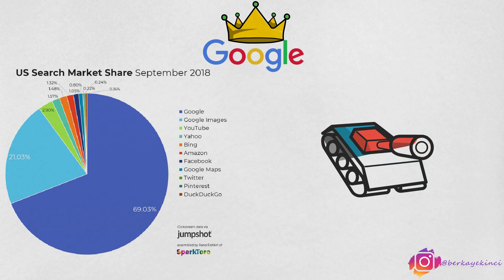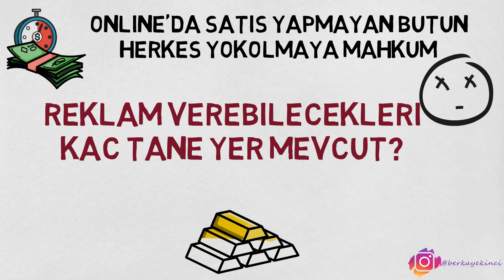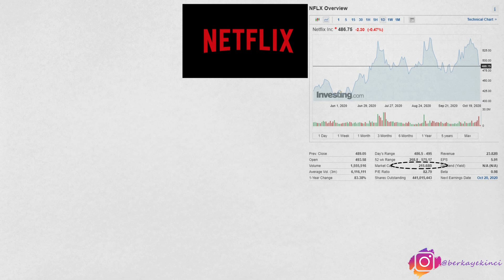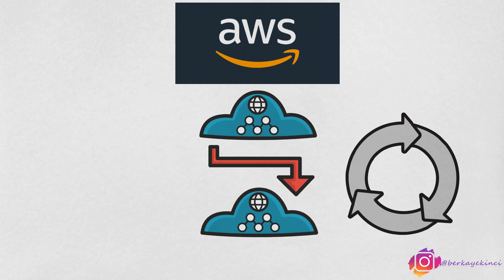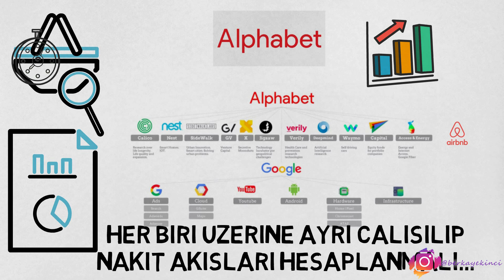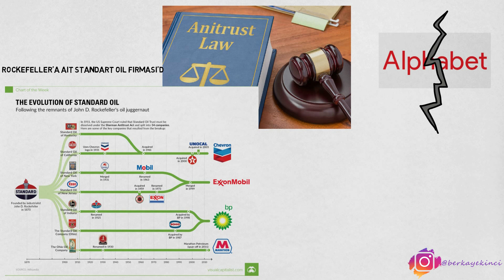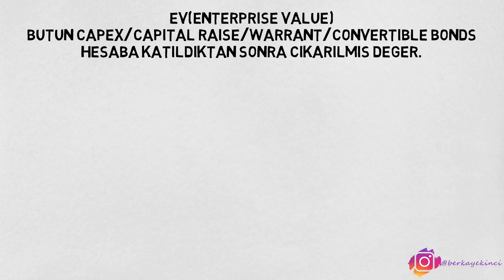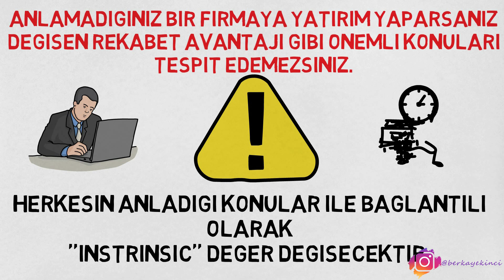HER GÜN ÜRÜNLERİNİ KULLANDIĞIMIZ ''ALTIN DEĞERİNDE'' FİRMA?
- Her birimizin ürünlerinden en az bir tanesini kullandığımız dünyanın en değerli firmalarından bir tanesi
- Alphabet.
- Bu gün alphabet firmasını oluşturan segmentleri ayrı ayrı inceleyip ve bunların 2025 senesinde potansiyel olarak ne kadar değerli olabileceğinden konuşalım .
- Hepimiz Google'ı biliyoruz,bir çoğumuzun kişisel bilgisayarında ana sayfa olarak kayıtlı.
- Arama motoru olarak standart kullandığımız bir alışkanlık.
- Peki google arama motorunun alphabet firmasına ait olduğunu biliyormuyuz?
- Hatta alphabet firmasının en karlı segmentlerinden bir tanesi olduğunu söylesem size.
- Alphabet sadece google arama motoru sayesinde 30 milyar doların civarında kar etmeyi başarıyor.
- Peki bunu nasıl yapıyor?
- Bu gün herhangi bir web sitesi kurduğunuzda veya bir ürün satmak istediğinizde artık reklam verebileceğiniz belirli platformlar var.
- Facebook ürünleri veya Alphabet ürünleri.
- Alphabet kısmında Google adsense adlı bir uygulama altında arama motoruna entegre bir şekilde bir çok sayfada gösterilecek reklam verebiliyorsunuz.
- Online reklamları eskiye kıyasla Televizyonda gösterilen veyahutta gazetelerde gösterilen reklamlardan ayıran çok önemli bir özellik var.
- Dönüşüm oranı.
- Siz bir gazete veya televizyon reklamı verdiğinizde reklamınız ne kadar ilgi çekti,o reklamdan sonra hangi kullanıcılar satın aldı,hangi demografi beğendi bunlara dair hiç bir bilgiye ulaşamıyorsunuz.
- İstatistikler çok kısıtlı.
- Fakat online verilen bu reklamlarda o kadar detaylı bir analiz çıkarılabiliyor ki.
- Reklamı gören kullanıcı,ne kadar süre görüntüledi tıkladı mı,hangi websitesinden veya video'dan geldi.
- Yaş aralığı nedir,eğitim durumu,yaşadığı şehir gibi bütün bilgiler kayıt ediliyor.
- Hal böyle olunca,algoritmanın elinde yığınla veri birikiyor.
- Bu verileri yapay zeka sistemiyle sürekli işliyorlar.
- Hatta bu verileri yapay zekaya biz öğretiyoruz.
- Hani şu catchpa kodları var ya,şifremizi girerken güvenlik amacıyla görüntülere tıkladığımız,aslında orada dahi biz yapay zeka sistemini eğitiyoruz.
- Yani hem reklamcıların ürünlerini satın alıyoruz hemde bu sistemin daha da iyi bir şekilde dönüşüm oranına çıkarılması için yardımcı oluyoruz.
- Hal böyle olunca,google bu sektörde bir monopoly haline geliyor.
- Basitçe söylemek gerekirse pazarın 70%'inden fazlasına sahip,rakibi yok.
- Geçmişte yahoo/microsoft gibi bir çok firma denedi fakat hiç biri google arama motorunu geçmeyi başaramadı.
- Bunun en önemli sebeplerinden bir tanesi şuana kadar çok iyi bir şekilde oturmuş bir algoritmaya sahip olmaları.
- Çünkü siz bir şey aramak istediğiniz en yakın sonuçları google size sunuyor bunun sebebi de biraz önce saydığım gibi aslında sizin uygulamayı eğitmenize dayanıyor.
- Şimdi bu kısım aslında sadece Google arama motorunun giriş bariyerlerini ne kadar yüksek olduğunu anlatan ve pazarda ki rekabet avantajından bahseden kısımdı.
- Peki google arama motorunun market değeri ne kadar?
- Bu gün google sadece 30 milyar dolar üzerinde kar ediyor ve ortalama olarak 10%'un üzerinde kümülatif olarak büyümeye devam ediyor.
- Ayrıca inanılmaz güzel bir kar marjına sahip.
- Her geçen gün biraz daha değerlendiğinden bahsetmişmiydim?
- Covid kriziyle beraber artık perakende satış mağazaları kalıcı bir darbe aldı.
- Ve artık hızlı bir şekilde herkes online satışa geçmek zorunda.
- Geçmeyenler ise yok olmaya mahkum.
- Online satışa geçenlerde satışlarını arttırmak için google üzerinden reklam yapmak zorunda,hal böyle olunca google arama motoru reklam gelirleri kendini %10 üzerinde büyütmeyi kolayca koruyabilir.
- Sadece bu kısmın 5 yıl içerisinde 45-50 milyar dolar arasında kar üreteceğini düşünüyorum.
- Buna 20 civarında bir çarpan verirsek 900 ila 1 trilyon dolarlık bir varlık burada yatıyor.
- Gelelim şimdi sır şeklinde saklanan ve 5 yıl sonra altın değerine gelecek asıl segmentlere.
- Youtube bu gün netflix'den dahi fazla aboneye sahip olan inanılmaz bir platfrom.
- Şuanda en çok ziyaret edilen 2. web sitesi.
- İnsanlar artık google arama motoru üzerinden yaptıkları aramaların bir çoğunu görsel olarak anlamak için youtube'dan aratıyorlar.
- Youtube'da ortalama aylık olarak 1.5 milyar aboneyi ağırlıyor.
- Bu inanılmaz bir rakam.
- Bu kadar kullanıcı tabanı oluşturuluncaya kadar ise ,düzgün bir para kazanılmamıştı.
- Fakat artık alphabet buranın paraya çevrilmesine karar vermiş durumda.
- Youtube premium/youtube music gibi iş modelleri ile potansiyel olarak bir çok kullanıcıyı para ödeyen birer kişiye dönüştürecek.

Dipnot: Buradaki yorumlardan yola çıkarak yatırım yapan kişilerin kararlar ve ticari amaçlı işlemlerden doğabilecek zararlardan hiçbir şekilde sorumluluk kabul edilemez ve bağlayıcılığı yoktur.